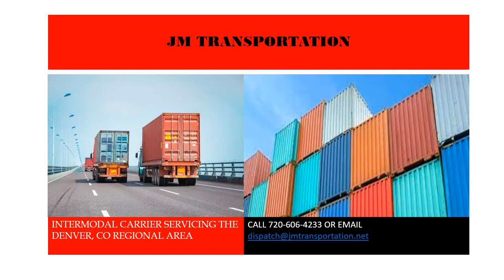2019 1004 Marion Indians @ Maquoketa Cardinals VARSITY FB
Marion @ Maquoketa Varsity HOCO game.